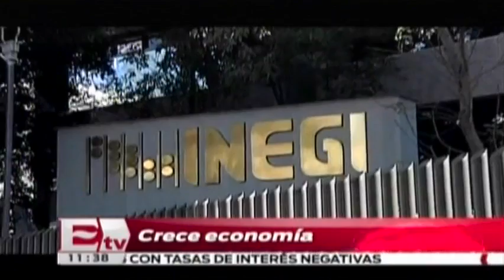Economía mexicana creció dos por ciento en 2015: INEGI / Mariana H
La economía mexicana presentó un aumento de 2.5 por ciento durante el 2015, de acuerdo a cifras preliminares del INEGI.

29 de enero 2016

Te invitamos a ver el siguiente video:

Precio del dólar rebasa los 19 pesos en México